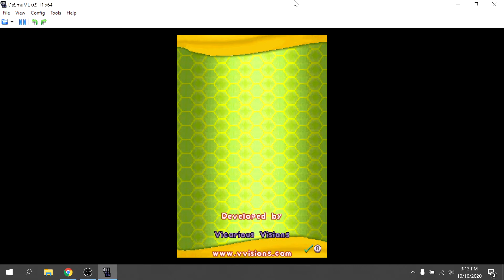Bee Movie Game (DS): Any% (Credits Warp) in 1s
there's sound this time yay
tied WR